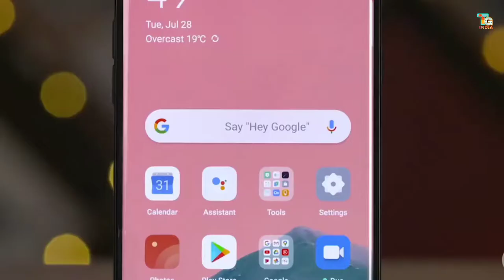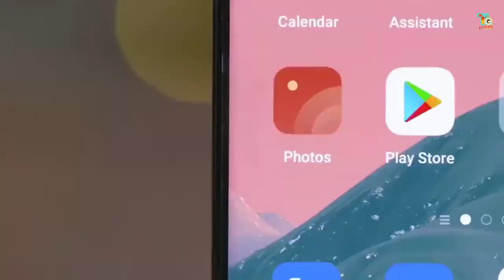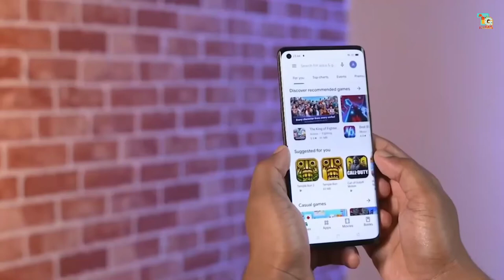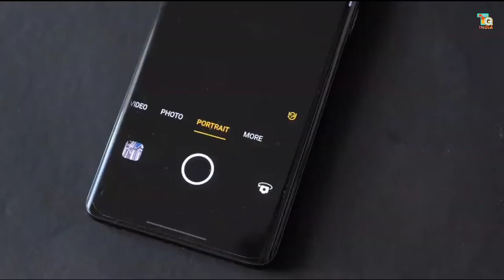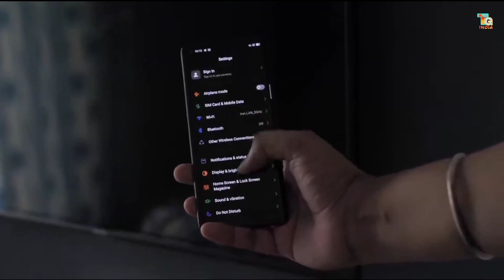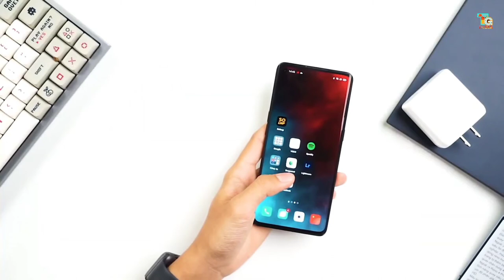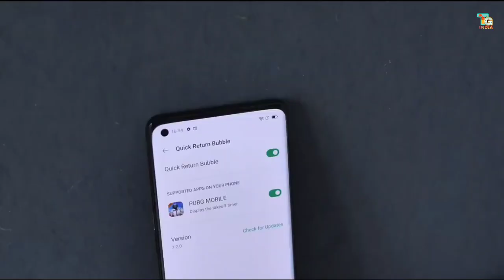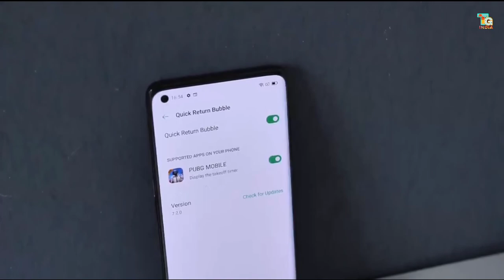Oppo reno 4 pro Details Review | Best Comparison - Should you buy?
Oppo announced their new mid-range segment smartphone Oppo Reno 4 pro in India. If you are also waiting for Oppo Reno 4 pro in India, you should know about Reno 4 pro specs and features. You should also know about Reno 4 pro performance, Reno 4 pro camera, display and other official details. In this video, you will find  Reno 4 pro hands on, Oppo Reno 4 pro review and Oppo Reno 4 pro unboxing. You can know about Oppo Reno 4 pro launch date in India and Oppo Reno 4 pro price in India.

OnePlus 7T
OnePlus 7T Pro
OnePlus 7 Pro
OnePlus 8
OnePlus 8 Pro
Oneplus Nord

OPPO A5 2020
Oppo Reno3 Pro
Oppo F15
Oppo A12